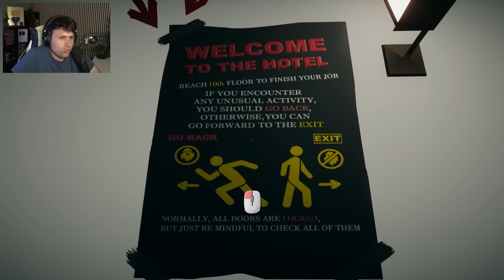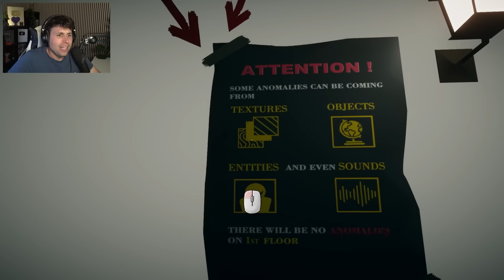EL HOTEL PARANORMAL | Hotelnomaly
Hoy jugamos a Hotelnomaly, un juego de anomalias y terror.